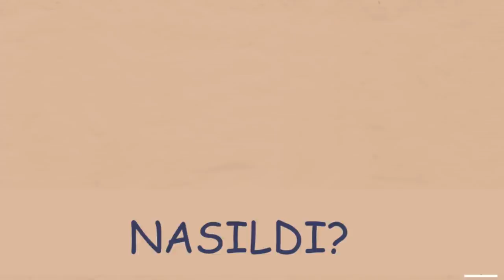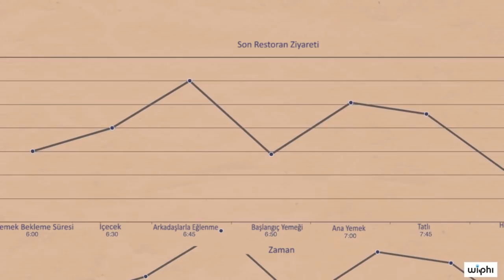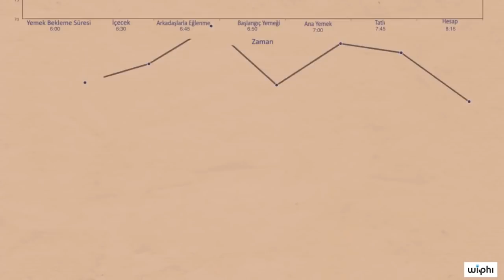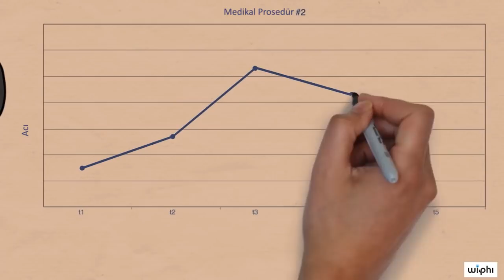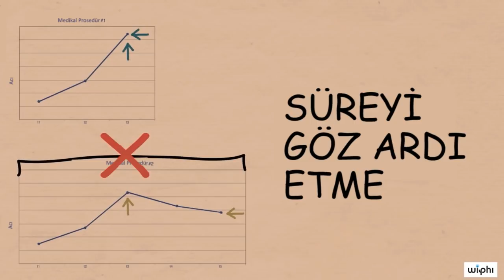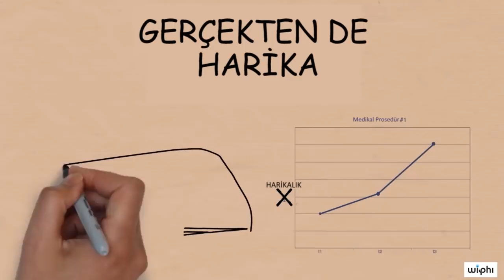Bilişsel Önyargılar: Tepe-Son Etkisi (Wi-Phi (Kablosuz Felsefe)